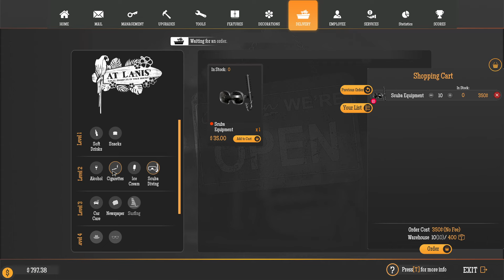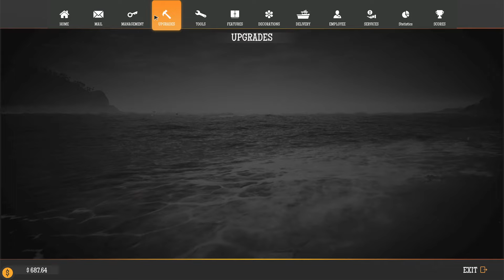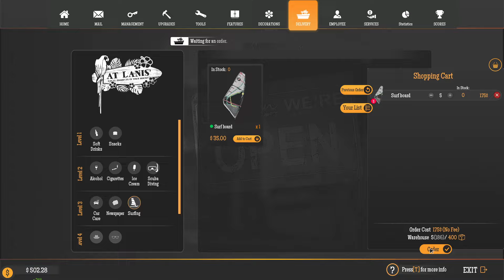Gas Station Simulator | Episode 47 | TIDAL WAVE DLC!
Hello everyone, it's finally here!  My attempt of a series on the beloved Gas Station Simulator.  I hope you enjoy,
Cheers